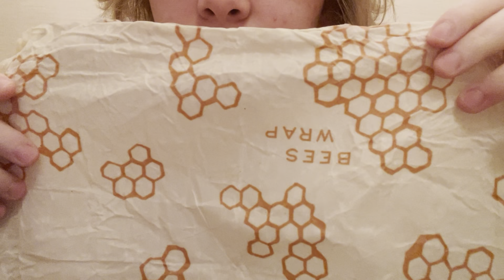asmr beeswax wrap sounds! | (tapping) (sticky sounds)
let’s pretend i didn’t upload this already LOL

^ video requests